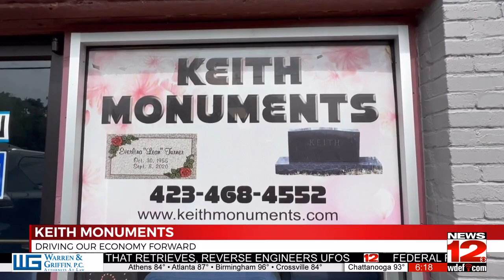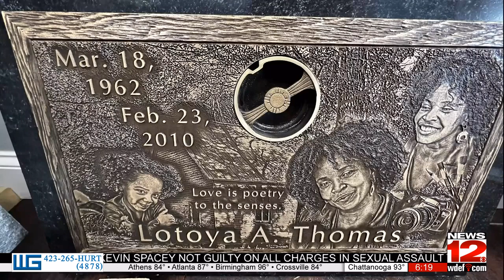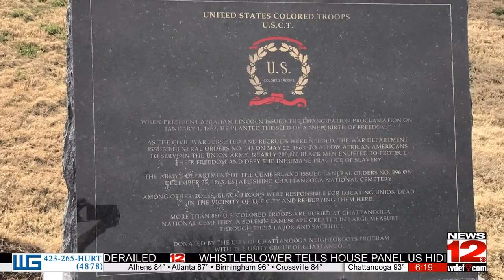Driving Our Economy Forward: Keith Monuments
One family-owned business in Chattanooga is dedicated to providing clients the best possible service they can.